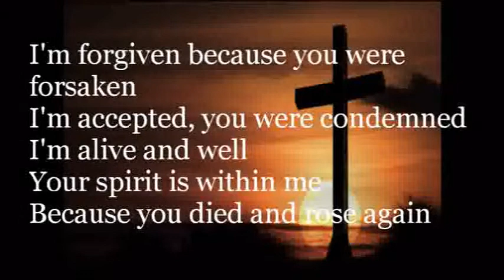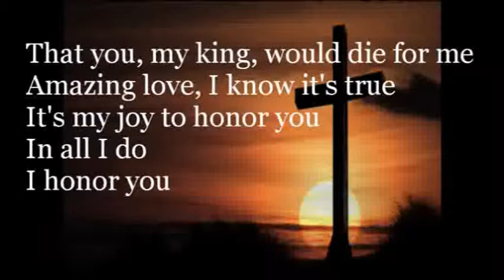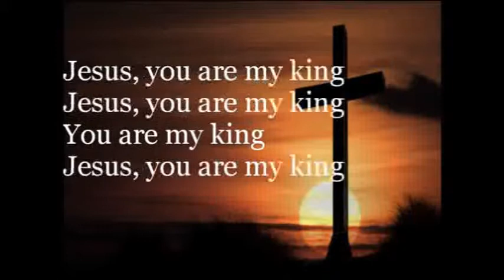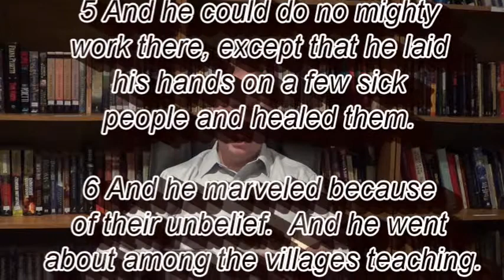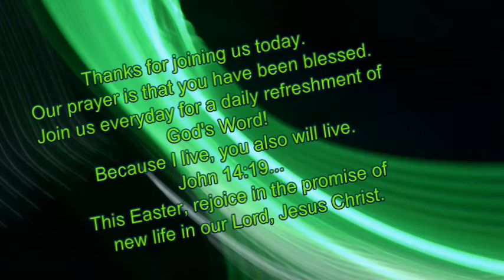"Just A Carpenter"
Title: "You Are My King" Artist: Chris Tomlin Album: "Authentic" Label: Sparrow Records
Title: "Joseph's Song" Artist: Michael Card Album: "The Ultimate Collection" Label: Sparrow Records